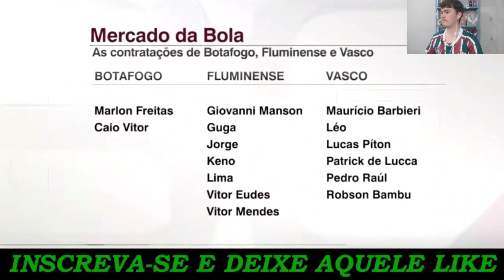😯 MÍDIA PAULISTA SE RENDE! FLUZÃO TÁ MONATANDO UMA SELEÇÃO PARA 2023 | NOTÍCIAS DO FLUMINENSE HOJE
MÍDIA PAULISTA SE RENDENDO AO FLUMINENSE!
Veja a comparação com os demais rivais do RJ.
CONCORDA TRICOLOR?

CRÉDITOS: ESPNBRASIL

Salve guerreira e guerreiro ligados na NenseTV, agora você também pode incentivar a criação de conteúdo do canal, com qualquer valor, por meio da chave PIX

E sintam-se a vontade você guerreiro e você guerreira de toda a Terra pra gente debater Fluminense nos comentários.